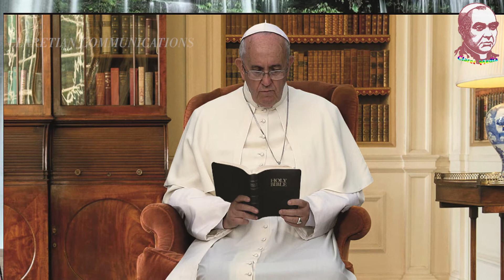Bible Reading | Genesis Chapter 24 | தொடக்க நூல் அதிகாரம் 24 | விவிலியம் வாசிப்போம் | Claretian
Bible Reading Published by Claretian Communications, Tambaram, Chennai. Voice was given by Fr. M. Jegan Venislaus CMF and Music by Anandha Geethan.